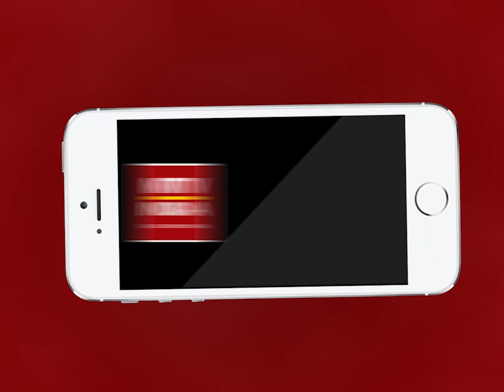AJMER NEWS | जिला भाजपा की ओर से सरकार के विरोध में रैली | MTTV INDIA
जिला भाजपा की ओर से सरकार के विरोध में रैली
बिगड़ी कानून व्यवस्था, दलित व महिला अत्याचार के विरोध में रैली
डाक बंगले से जिला कलेक्ट्रेट तक निकाला विरोध मार्च